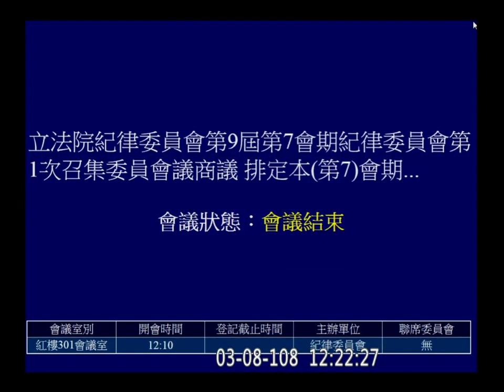2019 03 08 紀律委員會 輪值召委抽籤 李昆澤 段宜康 【立法院演哪齣？】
c23